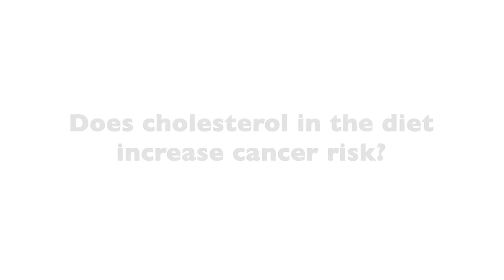Will High Cholesterol Increase Cancer Risk?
Cholesterol is a waxy, fat-like substance found in every cell. It is necessary for nerve cell function, sex hormone production and the production of Vitamin D.

Without food sources, we can generally produce all of the Cholesterol we need. But with high dietary cholesterol in our diet, often found in animal foods, there could be a risk of high cholesterol, also known as hypercholesterolemia. This can greatly increase our risk for heart disease and stroke.

But how can cholesterol increase cancer risk? Find out from 21st Century Oncology’s Dr. Brian Lawenda.